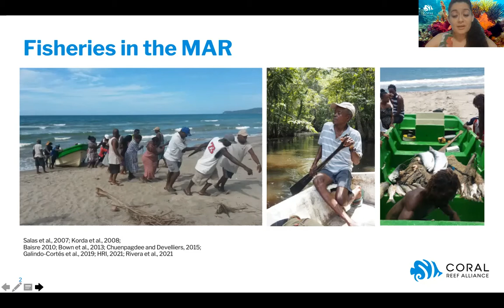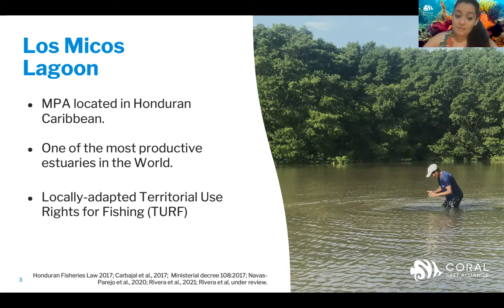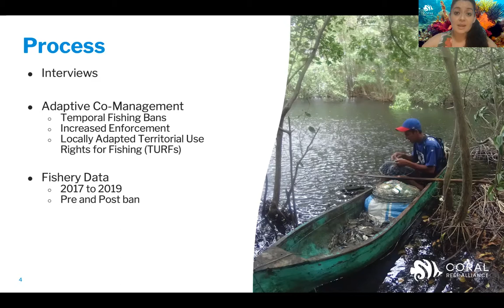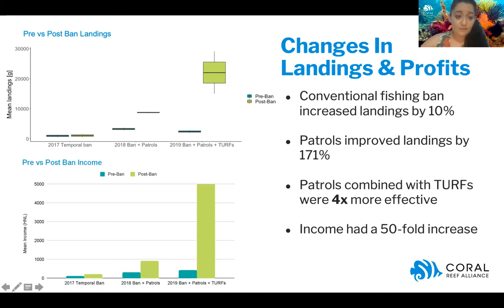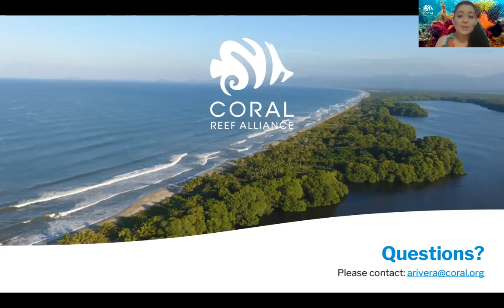Addressing Overfishing in Tela Bay, Honduras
What happens when fishers come together to protect their fisheries? Watch this short presentation by CORAL's Principal Investigator, Dr. Antonella Rivera, to find out how local fishers in Tela, Honduras came together to protect their most valuable resource.